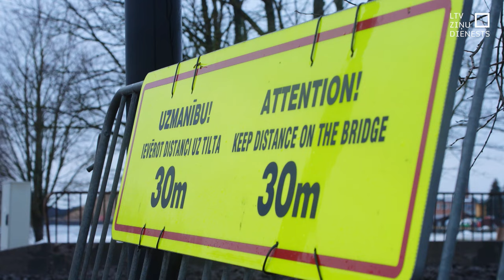Salacgrīvā sola būvēt jaunu tiltu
Tilts, kas svarīgs ne tikai tranzīta kustībai, bet arī militārās tehnikas pārvietošanai – Salacgrīvas tilts – jau ilgu laiku ir ļoti sliktā tehniskā stāvoklī. Un ja līdz šim par remontu vai rekonstrukciju visi plātīja rokas – naudas nav, tad tagad parādījies cerību stars. Jauna Salacgrīvas tilta projekts ir ieguvis Eiropas Savienības Militārās mobilitātes fonda līdzfinansējumu un to iecerēts uzbūvēt tuvāko divu gadu laikā.